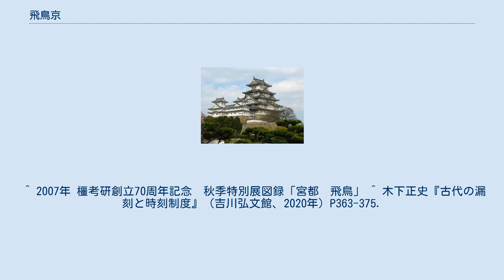飛鳥京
飛鳥京 (あすかきょう、あすかのみやこ) は、古代の大和国高市郡飛鳥、現在の奈良県高市郡明日香村一帯にあったと想定される天皇（大王）の宮やその関連施設の遺跡群の総称、およびその区域の通称。
藤原京以降のいわゆる条坊制にならう都市ではなく、戦前の歴史学者喜田貞吉による造語とされる。
 主に飛鳥時代を中心に、この地域に多くの天皇（大王）の宮が置かれ、関連施設遺跡も周囲に発見されていることから、日本で中国の条坊制の宮都にならって後世に飛鳥京と呼ばれている。
飛鳥古京（あすかこきょう）や「倭京」、「古京」などの表記（『日本書紀』）もみられる。
君主の宮が存在していたことから当時の倭国の首都としての機能もあったと考えられる。
 しかし、これまでの発掘調査などでは藤原京以降でみられるような宮殿の周囲の臣民の住居や施設などが見つかっておらず、全体像を明らかするような考古学的成果はあがっていない。
また遺跡の集まる範囲は地政的に「飛鳥京」とよべるほどの規模を持たず実態は不明確であり、歴史学や考古学の文脈での「飛鳥京」は学術的でない。
しかし、現在では好事家や観光業などで広く使われ飛鳥周辺地域を指す一般名称の一つとしてよく知られる。
 一方で、斉明天皇の時代に大規模な公共工事が行われていることや前代から受け継いだ冠位十九階や礼法の整備が引き続き進められ、『日本書紀』にも「京」という概念が登場することから、必ずしも宮殿周辺に限定されず飛鳥盆地全域と磐余や輕などその周辺を宮都とみなす初期の都市計画のようなものが存在したとする見解もある。
 2007年、橿原市周辺の藤原京関連遺跡群と併せて飛鳥・藤原の宮都とその関連資産群としてユネスコの世界遺産（文化遺産）の暫定リスト追加掲載が決まった。
 単に「飛鳥京跡」と呼ぶ場合、飛鳥京の中心遺構であった天皇の飛鳥の諸宮跡を指すことが多く、遺跡群を包括する宮都全体を意味するわけではないことに注意が必要である。
明日香村には飛鳥京を構成していた諸宮と、それに関連する遺跡は多数あるが、それらは などがあり、命名において特に規則性はなく、「飛鳥京跡」は、飛鳥地域に散在するこれら時期の異なる宮や邸宅、寺院などの建造物、市や広場、道路など都市関連遺跡の総称・汎称にすぎない。
調査の進展により、年代の確定や遺跡の性格や都市における位置づけが明確となって、総合的な把握がなされることが期待される。
 ^ 2007年 橿考研創立70周年記念　秋季特別展図録「宮都　飛鳥」 ^ 木下正史『古代の漏刻と時刻制度』（吉川弘文館、2020年）P363-375.